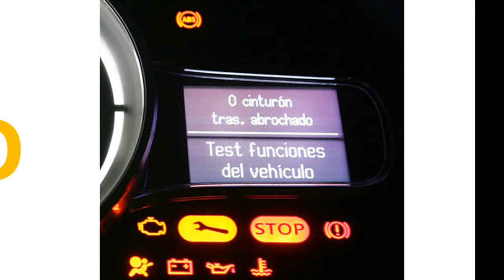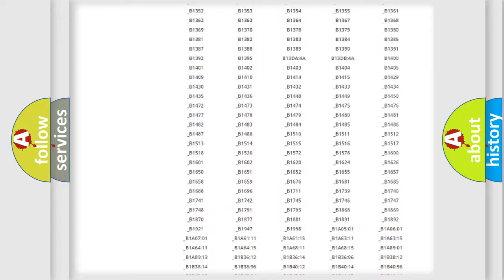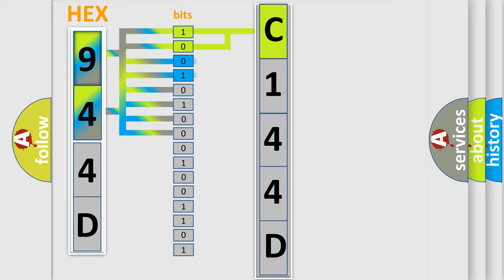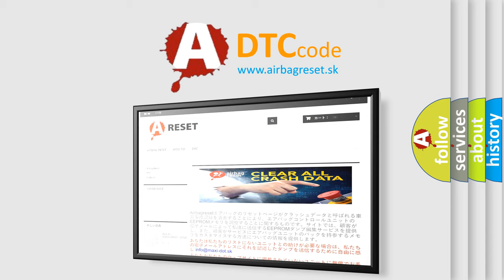DTC Mazda C144D Short Explanation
Contents:
0:21 Basic DTC analysis according to OBD2 protocol standard.
1:48 Insight into programming
2:58 A diagnostically understandable description of the Diagnostic Trouble Code
3:05 Basic error definition

Make:
Mazda
Code:
C144D
Definition:
No TCM Bus Message
Cause: